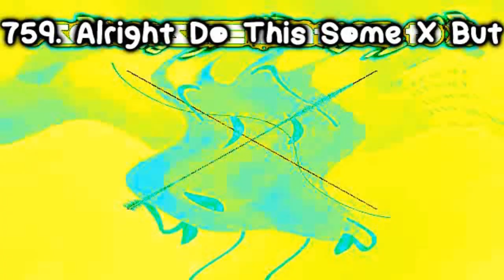Hidden Windows 98 Startup Sound Render Pack Rounds 751 to 763 vs Khaled Istaitieh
Khaled Istaitieh makes Rounds 763.5 to 780
763.5. Round 491 effect of Hidden Windows 98 Startup Render Pack
764. Leafy Major (Source: BFDIA 4 Ending)
765. Firey Major
766. KI Pixitracker Major 9
767. 4ormulator V12 (Source: TDI Episode 5, start 5 mins)
768. Pixitracker Major 75 (CHANGED)
Video: G Major 45 + invert
Layer: Leafy
Audio: Pixitracker Major 363
769. Bubble Major
770. 763ormulator V12 (Source: TROC 5 C2)
771. Mater Major
771.33. Lighting McQueen Major
771.67. U Major
772. Videoup V2.1 (Source: MOTP MIS 73, start 20 secs)
773. Supersaw Effect 1.0
774. Phased Effect 33.0
775. KI Pixitracker Major 22 (Source: Virgin Battle Strikes Again 11)
776. Leafyormulator V7
777. Pixitracker Major 777
778. Videoup V3.5 (Source: MOTP MIS 71, Start 6 mins and 25 secs)
778.5. D U H
779. KI Pixitracker Major 15
780. Leafyormulator V11 (Source: TDI Episode 18, start 11 mins)

I do Rounds 781 to 790 on my way